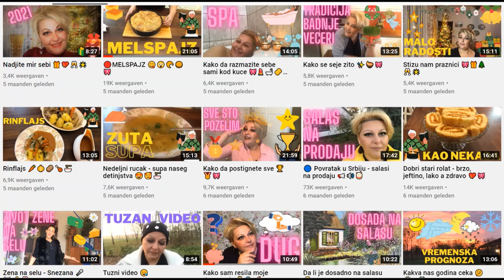🔴 Kineska kuhinja - Pohovana piletina 🍗🍜🥢👌🏻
Jrdnostavan, brz i lak nacin za pohovanje piletine na drugi, azijski nacin 👌🏻💖🥢
Pratite me: